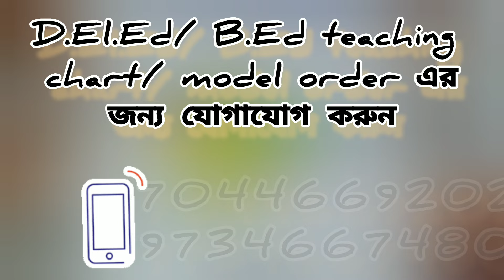ফরাসি বিপ্লব। TLM for B.Ed teaching aids। history chart making for teaching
Madanpur Nadia WB